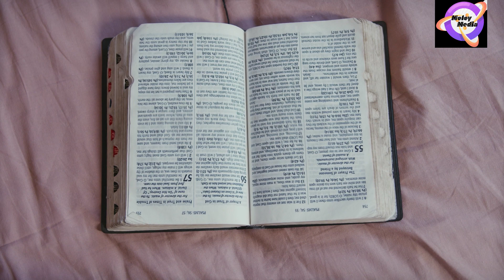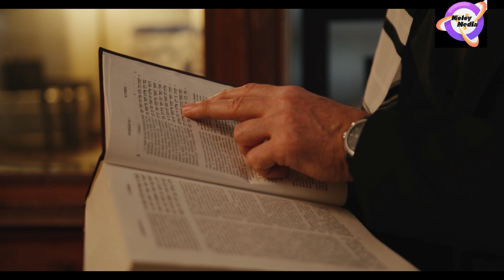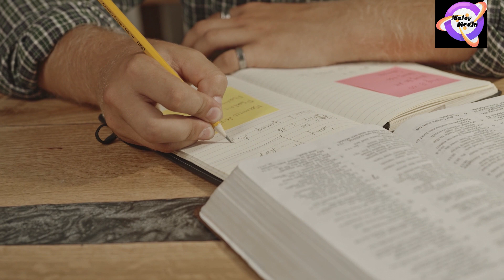ናይ ንስሐ ጸሎት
ስለ በደልናን ኩሉ ሐጥያትና ኣብ ቅድሚ እ/ሔር  ትሕት ኢልና ብንስሐ ክንቀርብ ዝሕግዘና ጸሎት።